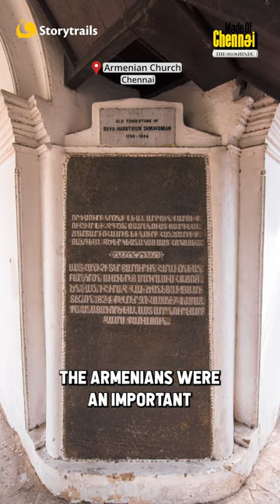The Armenians of Madras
Around 50 cities across the world have an ‘Armenian Street’ – and Chennai is one of them. On this street stands the picturesque Armenian Church. What story does it have to tell about the Armenian community and their contributions to the city?

Image Attributions:

1. The Marmalong Bridge: By William Hodges - 0QGJNk3Fs6K-tw at Google Cultural Institute maximum zoom level, Public Domain,

3. Kim Kardashian: By Flickr,

5. Expansion of Christianity map: By Smith (this is a public domain map according to the page ) (Atlas of the Historical Geography of the Holy Land (London, 1915)), Public Domain,

7. Karekin II: By David1010 at Georgian Wikipedia - Transferred from ka.wikipedia to Commons by Magnus Manske using CommonsHelper., Public Domain,

8. Baptism of Christ: By Andrea del Verrocchio - This file was derived from: Verrocchio, Leonardo da Vinci - Battesimo di Cristo - Google Art Project.jpg:, Public Domain,